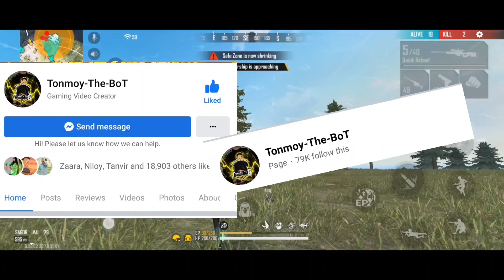রিমন ভাইয়ের নিনজা টেকনিক ইউস করে Esha কে মাএ ১ ঘন্টায় গ্র্যান্ডমাস্টার নিয়ে গেলাম 😮 Road To Heroic